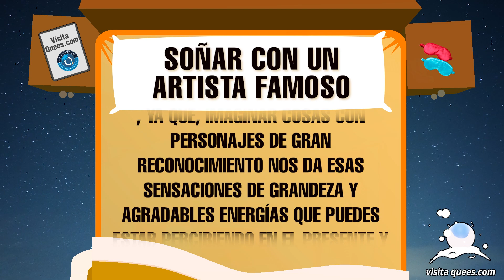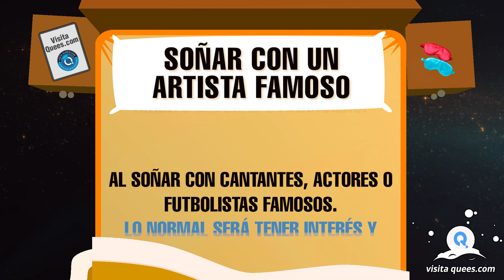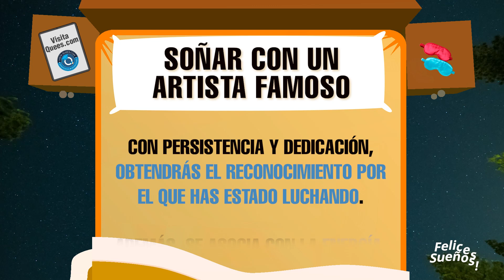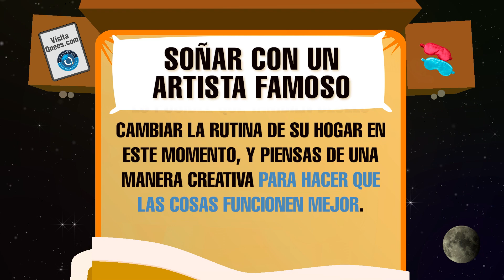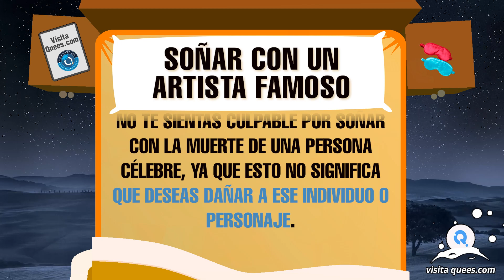¿Qué significa soñar con un artista famoso? ⭐ Bailarín, actor, influencer o músico ⭐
¿Qué significa soñar con un artista famoso? Buscar la representación de los sueños siempre nos genera cierta curiosidad. Pues todas esas visiones pueden simbolizar algo o guardar un significado en especial. En este vídeo, exploraremos juntos algunos de los significados más comunes de este sueño. ¡No te lo pierdas!